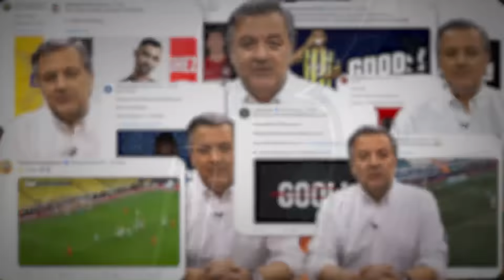FB'nin 13 golü, Ismael'in Hayali, Terim vs Buruk, Nuri Şahin | Mehmet Demirkol'la Karşı Karşıya #3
Bu video Clear reklamlarını içermektedir.
Yeni bölümün başlıkları arasında; Fenerbahçe'nin Adana Demirspor galibiyeti, santrfor transferi, Beşiktaş'ın 60 dakikalık üstün oyunu, Valerien Ismael'in hayali, Bafetimbi Gomis'in 3 puanlık hediyesi, Okan Buruk'un yönetimi, Antalyaspor'un Trabzonspor'u beş golle geçişi, tartışılan hakem kararları ve çok daha fazlası yer alıyor.

00:00 Karşı Karşıya
01:58 Fenerbahçe - Adana Demirspor
17:30 Beşiktaş - Fatih Karagümrük
30:47 Ümraniyespor - Galatasaray
41:00 Antalyaspor - Trabzonspor
44:45 Clear ile Haftanın Yıldızı
47:59 Haftanın Sorusu

Bir sonraki programda cevaplanmasını istediğiniz sorularınızı KendinOlKorkusuzOl etiketiyle Mehmet Demirkol'a yöneltebilirsiniz.